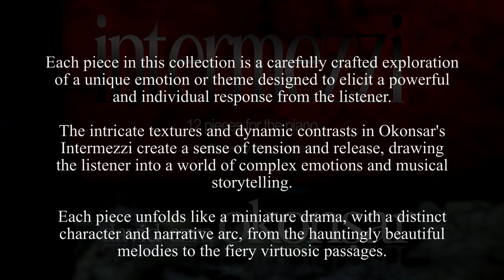12 Intermezzi for the piano, Intermezzo No 9